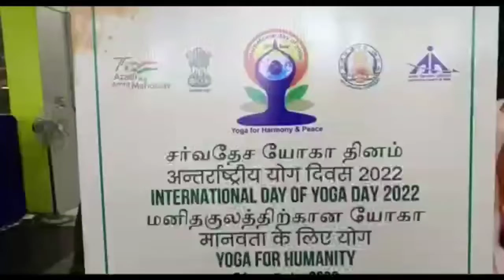சென்னை விமான நிலையத்தில் சர்வதேச யோகா தினம்